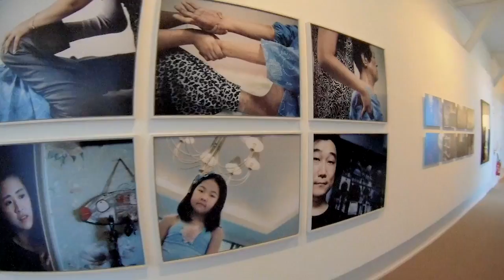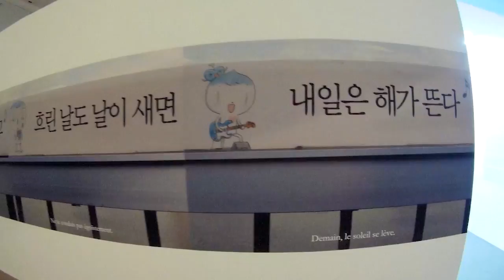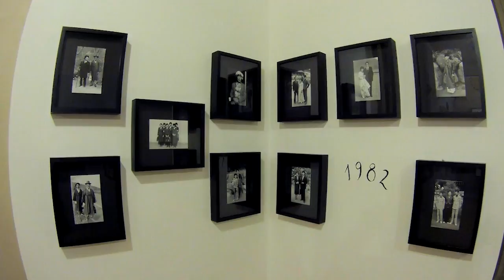expo Françoise Huguier, Virtual Séoul, Pavillon Carré de Baudouin - Paris décembre 2016